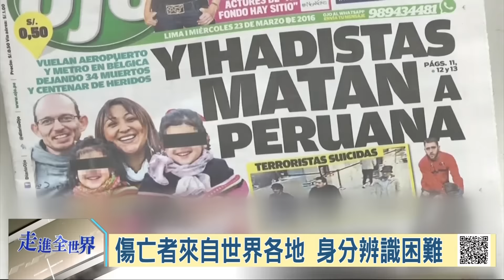105-03-28 寰宇全視界 第52集 -1 比國布魯賽爾連環爆 歐洲全面警戒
寰宇全視界   第52集 -1 比國布魯賽爾連環爆 歐洲全面警戒

來賓名單：

1. 國際情勢專家 賴岳謙
2. 歷史作家 王丰
3. 國安評論員 李天鐸